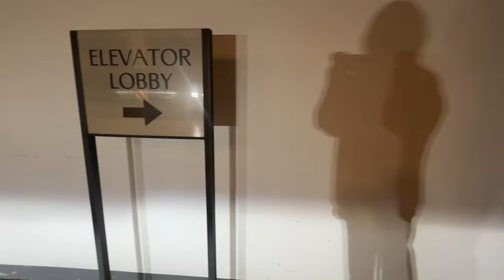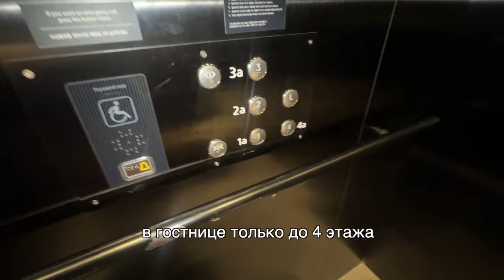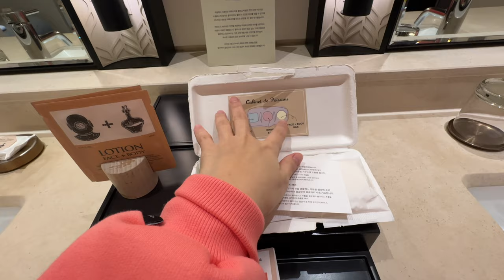Чтобы В Этой Гостинице Остановиться Нужно Платить 1.5 Миллион $ в Год!? Кореянка |Minkyungha|경하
мои милые ! это место называется "아난티코브 가평" оказывается в Корее их в Сеуле, Ганенге, Намхэ и в Пусане)
спасибо нашему знакомому что дал такой шанс отдохнуть хорошо !